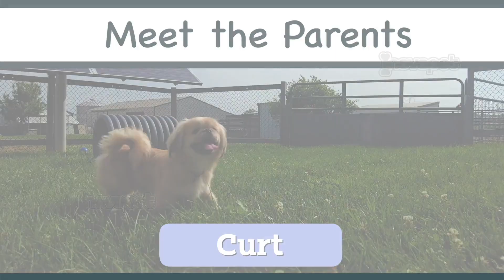Meet The Adorable Puppy Parents Ready to Share their Pups with You!